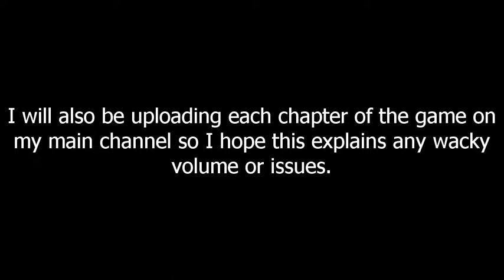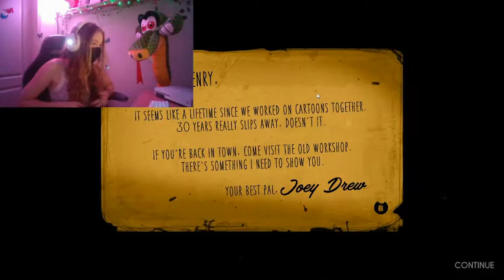Goofy looking ass - BENDY AND THE INK MACHINE - Chapter 1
Literally this is one of my favorite games now. So beautiful and fun to play! I hope you all enjoy :)